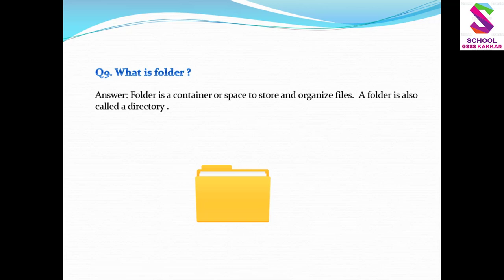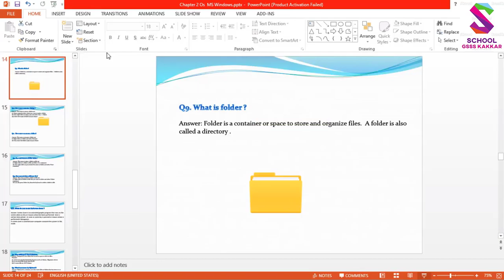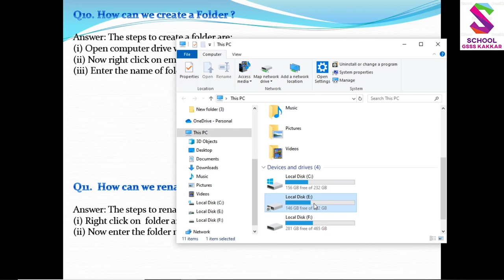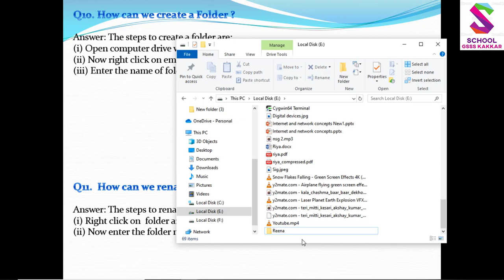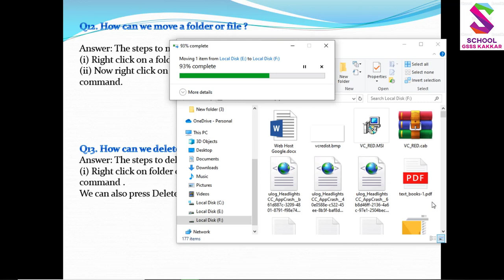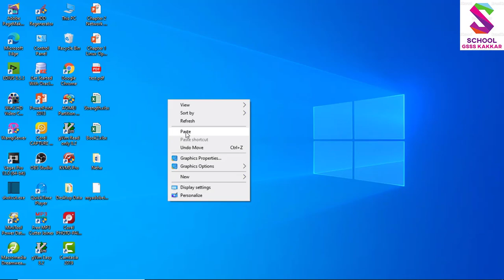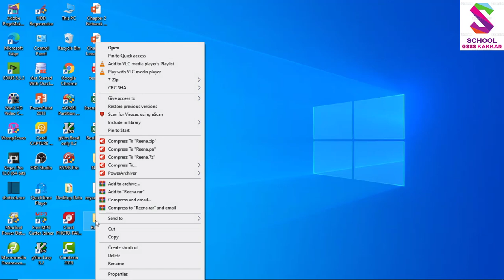9th CS How to create Folders